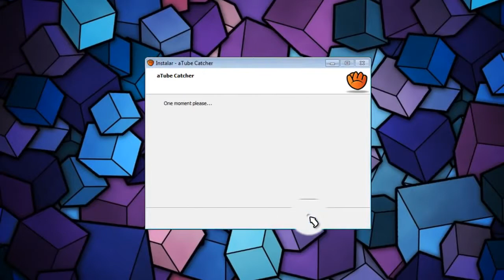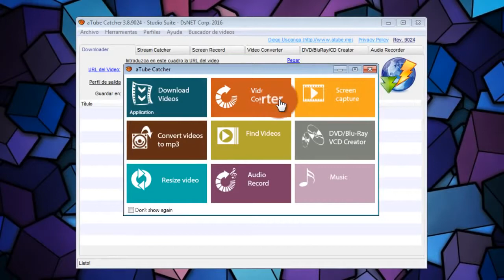aTube Catcher 2017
Curso Taller Polimedia